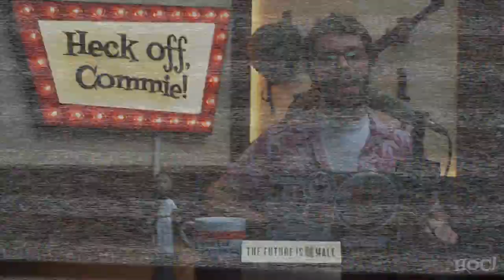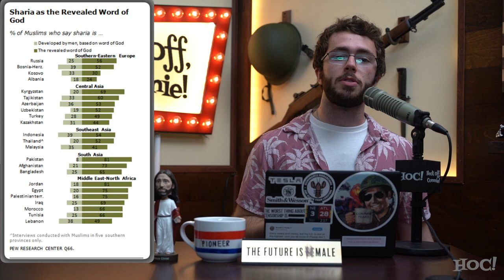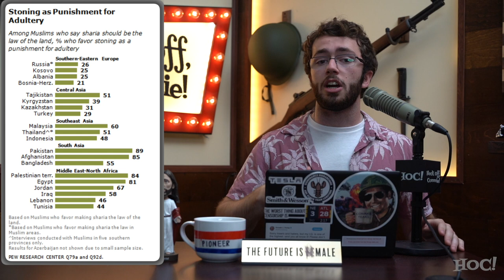The Unpopular but Correct Take on the Afghanistan Crisis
The Biden Administration has maneuvered to end the American presence in Afghanistan after 20 years with almost universally negative responses from the American People. Perhaps if the media decides to exercise some honesty -- for once -- and stop manufacturing anxiety and indignation throughout the population, we can begin to understand what their actual plan ultimately is for us.